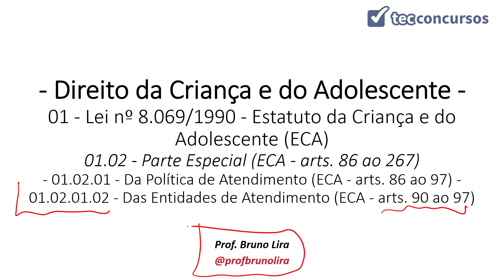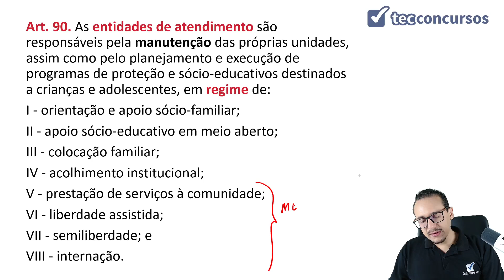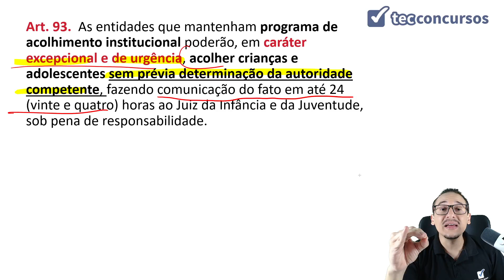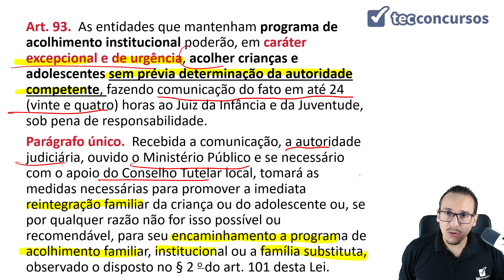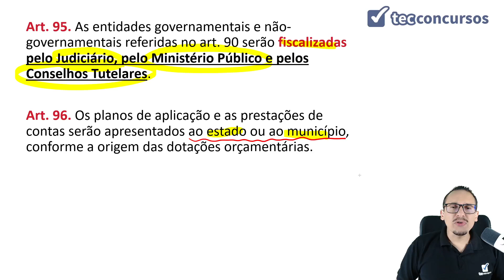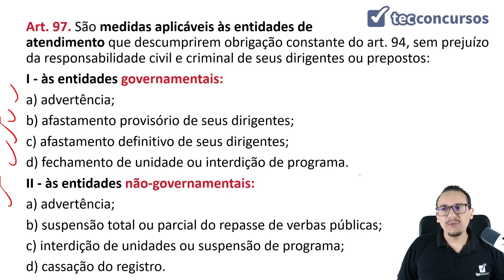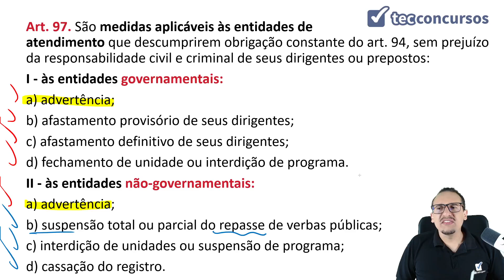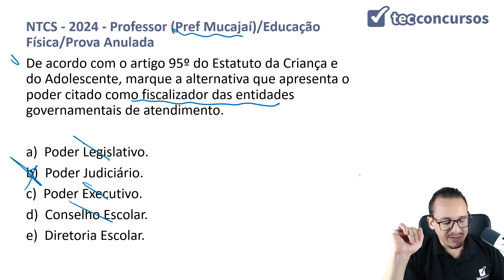01.02.01.02. Das Entidades de Atendimento (ECA - arts. 90 ao 97) - Prof. Bruno Lira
Aula grátis e completa Das Entidades de Atendimento (ECA - arts. 90 ao 97), da matéria Direito da Criança e do Adolescente.